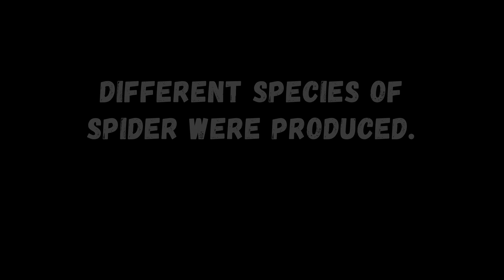Insects Warfare: Spider Species and The Battle of the Arachnids | Garden Warfare 2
[Plot]:
At the end of Part 2, the Giant Spider has gone for a deep slumber.
In Part 3, it awakes and is ready to breed and feed. After breeding and feeding, it produces many different species of spider (variants).

Throughout the video, different species of the spider are being showcased with a cinematic introduction. They were spotted in various places battling other Arachnids.

Rose (at the end of the video) is just a bonus included in this Mod. She can basically turn everyone, including Turrets & Bosses into spider. Just a showcase, not part of the story.

Finally, a new insect [spoiler] is taking over the Backyard.

Intro: 00:01
Species 01: 00:17
Species 02: 03:38
Species 03: 06:37
Species 04: 08:08
Species 05: 10:47
Species 06: 11:48
Species 07: 13:40
Species 08: 15:32
Species 09: 17:39
Species 10: 20:00
Species 11: 21:25
Species 12: 22:54
Spider Species (Booth): 25:40
Spider Species (Abilities): 28:17
Rose's "Spidefy": 28:42
Ending (Teaser): 29:08

Notes:
1.  There is a slight glitch on the spider's model. (Corrected in v2.0).
2.  If you don't have Unicorn & Twilight Chomper unlocked, you might not see the 2 spiders that are replacing them.

3. To play Spiders on the Zombies' side (kill Plants), you can combine this Mod with the Team Swap Mod

4. To cancel an Ability on the Ability Slot:-  Press B Button or E (Keyboard).
5. To cancel a Weapon on the Ability Slot:- Press the Ability Button/Key again. It will be deactivated and return to Primary Weapon.
Eg. To cancel a secondary weapon on Ability 3, Press RB or 3 (Keyboard) again.

Notes:
- For PC only.
- Multiplayer locked. For Private play only.
- Frosty Mod Manager is required.

(Proceed to ZomPark Zoo to see what's behind those Eyes in the Cave).

Credits: BreakfastBrainz2 & Petrifying